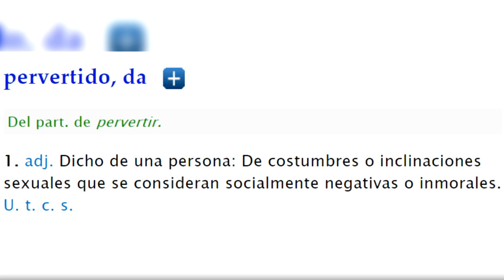Por qué la perversión de Roshi no siempre es humor | Análisis y opinión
La perversión de Roshi suele usarse muchas veces como alivio cómico en su obra. Pero no siempre se la usa bien. Algunas veces, lo hace bien y otras veces mal. Todo depende de la estructura lógica del humor. Y en este video les enseñaré a distinguir cuándo la perversión del Maestro Roshi es graciosa o no. Espero que les guste.